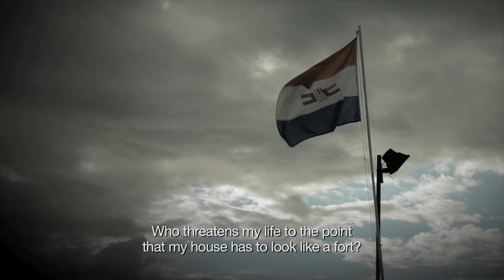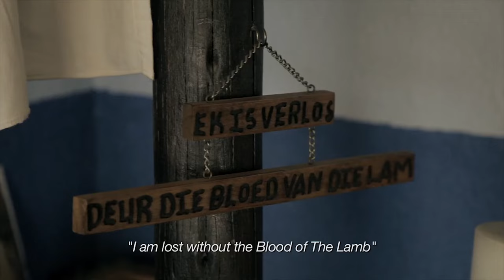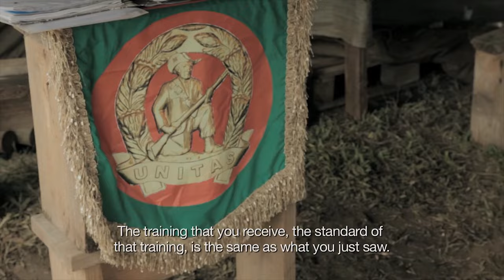Fatherland (Controversial Coming Of Age Documentary) | Real Stories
Fatherland is a controversial coming-of-age documentary set in the remote South African bush. It follows a group of Afrikaner boys over 9 days at a military camp in the spirit of their fathers before them.

However, what starts out as basic training, fitness and camaraderie soon intensifies as the true nature of the camp is revealed and the boys are forced to question their place in the ‘New South Africa’.

These camps are designed to recreate a sense of Nationalism amongst the next generation of Afrikaaners, though as their training progresses darker ideological elements emerge revealing the stark realities of their training and indoctrination.

The film follows three particular boys and Col. Franz Jooste -an ex-SADF soldier that fought for his country pre 1994 – and focuses on the conflicting views developed by the boys. Under the strict leadership of their camp leader, they struggle to find their identity within their own communities and within their ‘rainbow’ nation at large.  The children are forced to participate in a physically and mentally grueling process that tests their values, believes and identities on every level.

Produced by TIA Productions